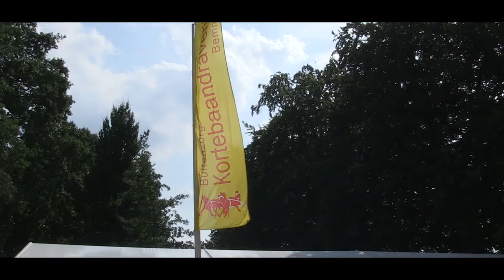Korte baan draverij Bemmel